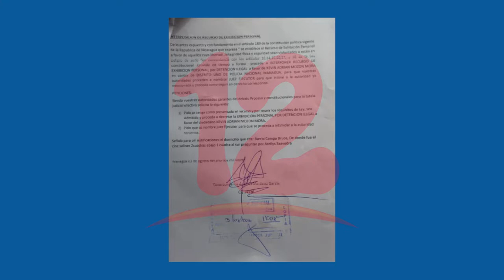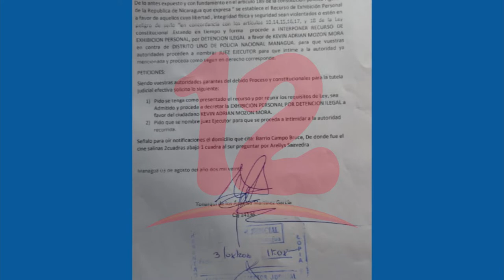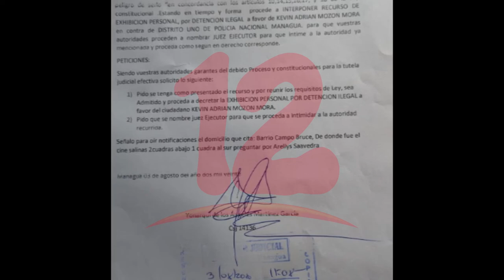Denuncian detención de joven desde el pasado viernes en Managua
Desde el pasado viernes el joven Kevin Monzón Mora se encuentra detenido por la Policía.